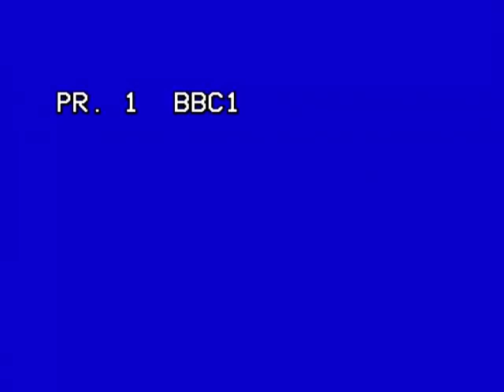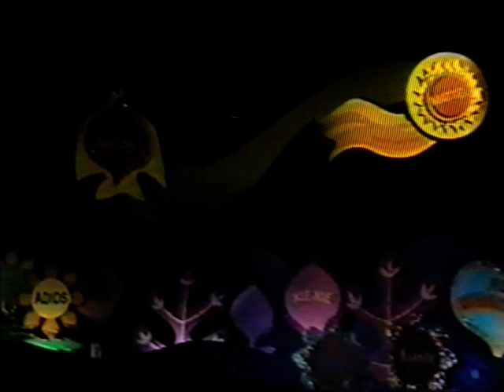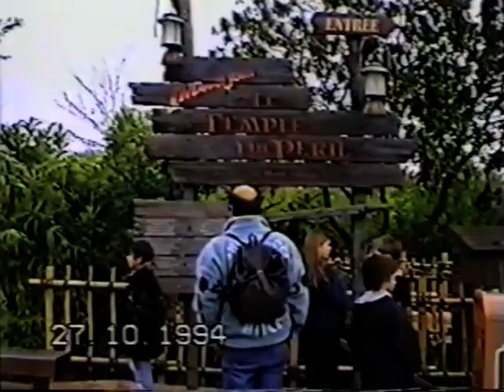Euro Disney May 1994